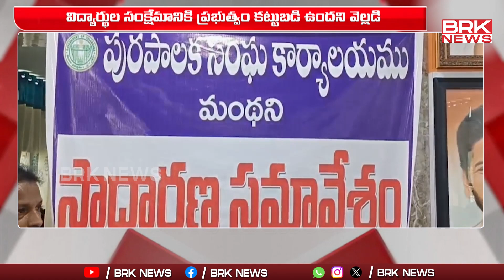నాణ్యమైన విద్య అందించడమే కాంగ్రెస్ లక్ష్యం | Telangana IT Minister Sridhar Babu | BRK News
Telangana IT Minister Sridhar Babu | BRK News